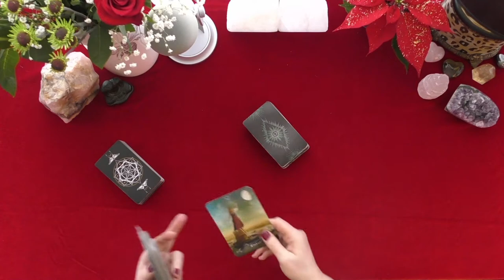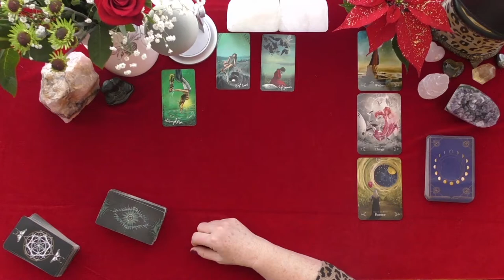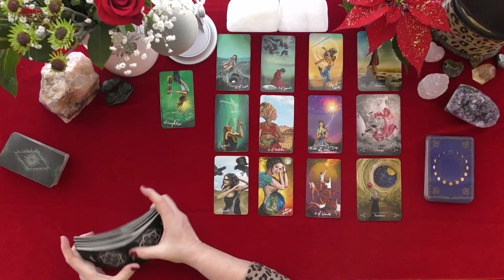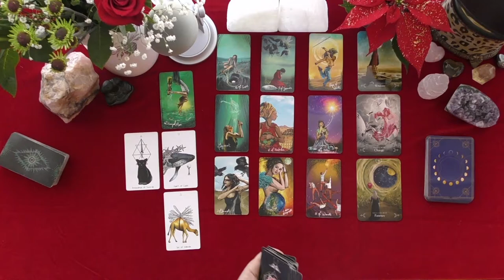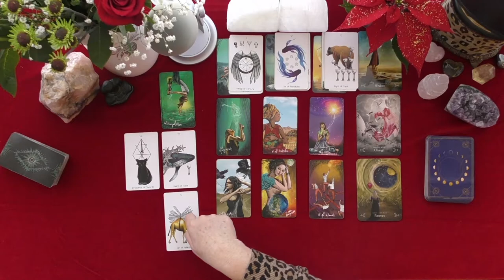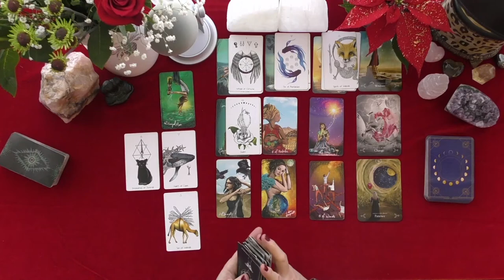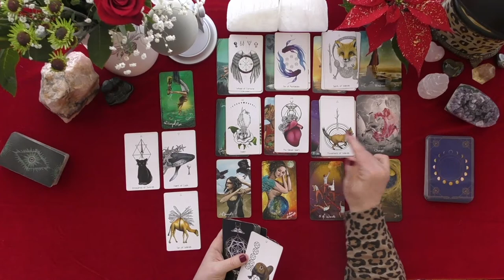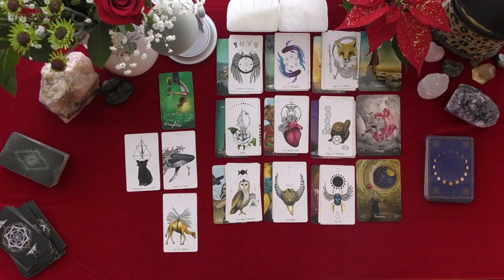SAGITTARIUS~FINAL DECISIONS IN YOUR FAVOR! TWIN FLAME 3RD PARTY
SAGITTARIUS~FINAL DECISIONS IN YOUR FAVOR! TWIN FLAME 3RD PARTY ~LOVE TAROT~LOVE READINGS~TIMELESS, 2021, IRISH DONNA TAROT
Highlighted Review
5 INDEPENDENTLY VETTED FEEDBACK
 1 week ago
Rating & Reviews
7,964 REVIEWS

"Perfect!"

"ALWAYS AMAZING"